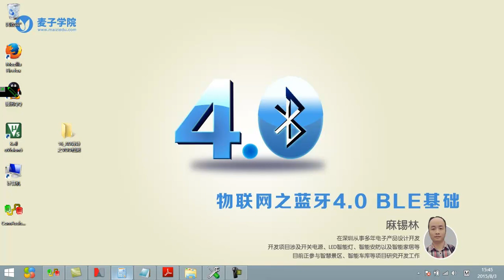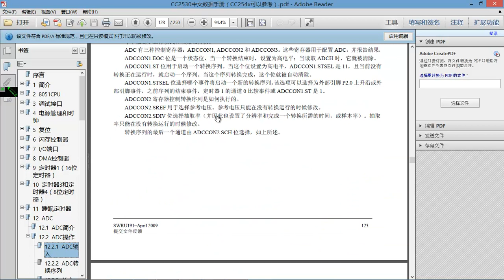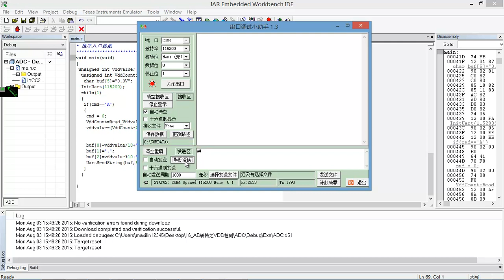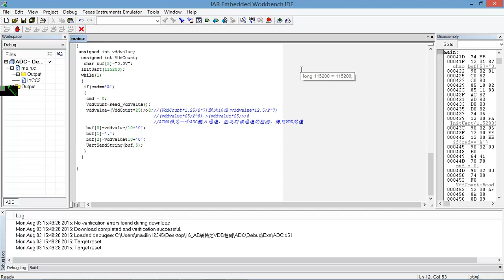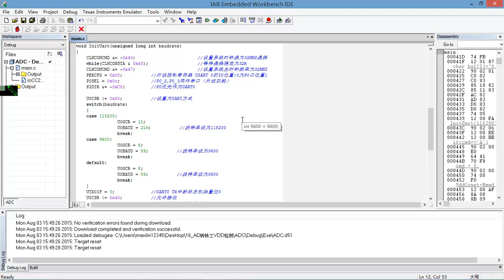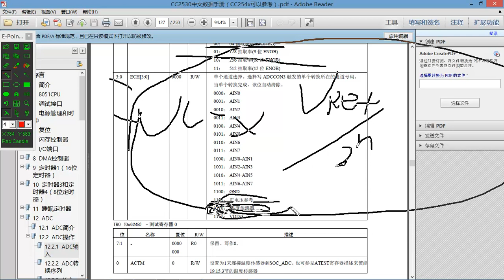物联网基础 之 蓝牙4.0 BLE基础-16.ad转换之vdd检测new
本课程主要是讲蓝牙的一些基本应用、部分函数及其部分硬件资源的应用，通过对基本的寄存器操作，了解并深化对蓝牙寄存器的操作。主要涉及输入输出控制、串口通信、模数转换、定时器中断以及蓝牙广播等。通过这些内容，可使基本了解蓝牙的工作原理以及协议栈。